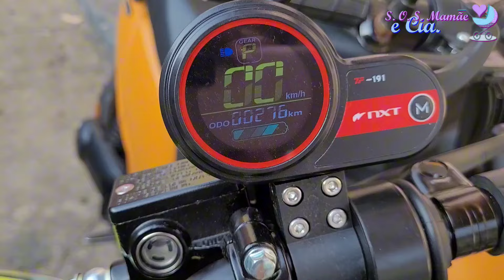Carregando Minhas Duas Junas ao Mesmo Tempo | Como Trabalhar no Ifood com a sua Juna | SOS Mamãe e C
Código de Indicação para agilizar o cadastro para trabalhar no Ifood: Você recebeu um convite para ser um entregador com o iFood! ❤️ Meu Código: BR-4UZ-6U0

Olá amores, tudo bem com vocês? No vídeo de hoje eu vim mostrar pra vocês como é o carregamento das minhas duas Junas, a bicicleta elétrica Juna 350w e o autopropelido Juna 1000w ao mesmo tempo na tomada comum da minha casa e também falar um pouquinho de como vocês podem agilizar a aprovação do cadastro de vocês para começar à trabalhar no Ifood e ainda poder ganhar um bônus de R$ 150,00 para quem é da cidade de São Paulo. Vim contar também, um pouquinho dos perrengues que passo no meu dia a dia com as minhas Junas, porque não poderia faltar, né??? kkkkkkk

Espero muito que gostem do vídeo... Fiquem todas(os) com Deus... Um super beijo e até a próxima...